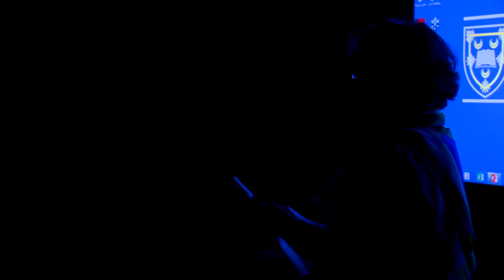Panel 1: Spiritual Diversity Conference 2016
PANEL 1: GENDER AND RELIGION: HOW DO DIFFERENT FAITHS SEE THE ROLE OF WOMEN IN SOCIETY

Speech by Rabbi Dr. Raysh Weiss, Shaar Shalom Congregation (read by Teresa Arthur)